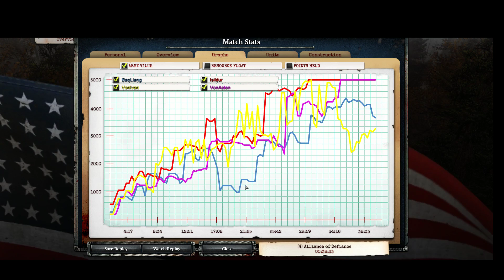2v2 Masters Cup - Quarter Final: Game 2 of 3